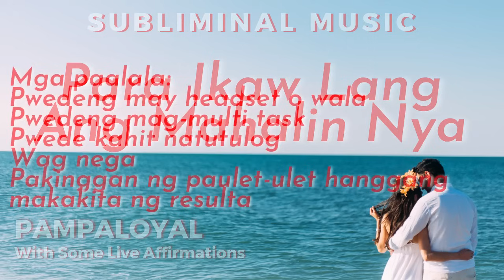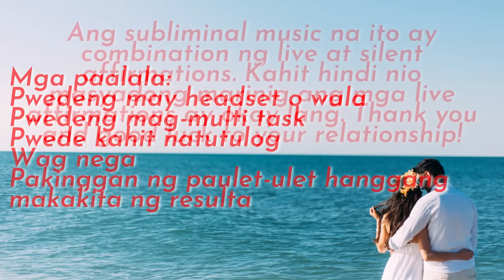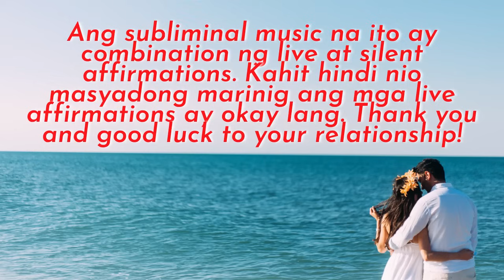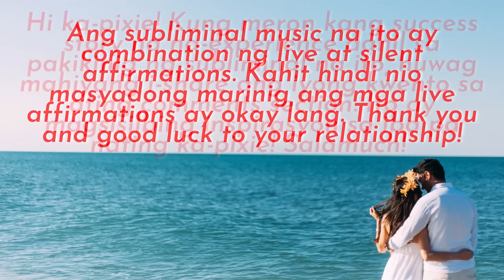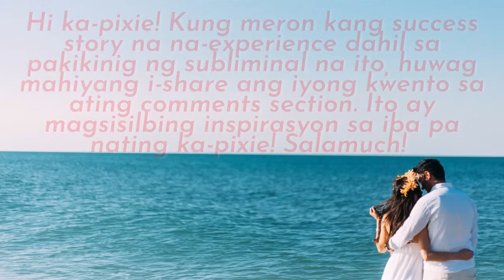PAMPALOYAL - Para Ikaw Lang Ang Mamahalin Nya - Tagalog Subliminal Music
Hello mga ka-pixie. Gusto mo bang maging loyal at faithful ang iyong partner sa iyo at sa inyong relasyon? Ang video na ito ay naglalaman ng subliminal music na maaaring makatulong para ikaw lang ang mahalin ng iyong partner o specific person. Paalala na gamitin ito sa mabuting intention lamang. Kung ikaw ay third party at gagamitin mo ito para makasira ng relasyon ng ibang tao, wag mo na itong ituloy sapagkat may masamang balik ito sa iyo.

Sa loob ng video o music na ito ay ang mga positive affirmation na makakatulong upang maging loyal at faithful sa iyo ang iyong iyong partner.  Makakatulong din dito ang mga iba pang subliminal sa ating channel kaya mabuting pakinggan mo rin ang mga iyon. Kahit wala kayong problema sa relasyon ay mainam pa rin itong pakinggan upang makasiguro ka na palageng tapat sa iyo ang iyong partner o specific person. Nirerecommend ko na pakinggan ito 3beses sa isang araw, 30mins to 1hr or kahit ilang beses na naisin mo. Pwede mong pakinggan ng nakaheadset o hindi, pwedeng pakinggan kahit may ginagawa ka. Hindi required na mag-visualize ngunit makakatulong din iyon.

Paalala sa mga nakikinig ng subliminal ko lalo na sa mga may problema sa relasyon, importanteng pakinggan ninyo palage ang Ho'oponopono subliminal ko na makikita nio rin dito sa ating youtube channel. Ang ho'oponopono subliminal ang mag-aalis ng inyong mga resistance at blockages at ilalagay kayo sa maayos na kondisyon upang makakita kayo ng mabilis na epekto. Huwag masyadong isipin o antayin ang resulta. Importante ang pagiging positibo mo at pagtitiwala. Enjoy the music at dalangin ko na maging okay ang lahat para sa iyo. I love you ka-pixie!

pampaloyal
para maging loyal sya sa iyo
para maging faithful sya sa iyo
para ikaw lang ang mahalin nya
tagalog subliminal music
relationship subliminal
ka pixie subliminal
pinoy pixie tarot subliminal

pinoy horoscope
tagalog horoscope
kapalaran 2022
horoscope 2022